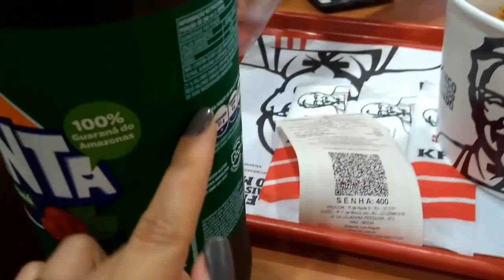VLOG: Jantando no shopping + comprinhas de fim de ano | Depois que Casei